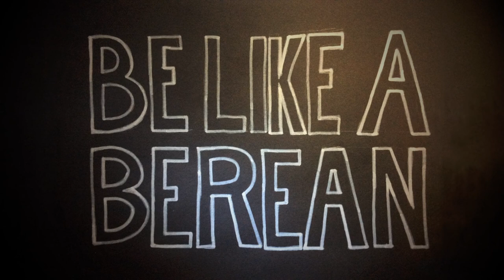Christianity and Halloween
So many Christians hold this one near and dear to there heart. Is this holiday a pagan ritual or just kids having fun? If we should celebrate Halloween then why should we? People get so caught up in the origins of this holiday and they just cannot get past it to see what it has become.